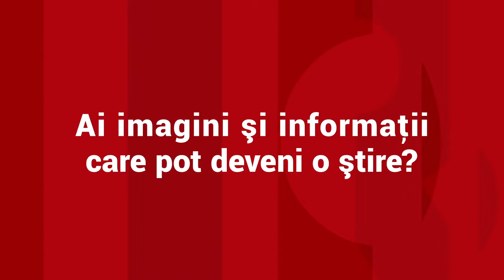Angajaţii STB au renunţat la grevă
Greva STB s-a încheiat, după 5 zile în care transportul public de suprafață în Capitală a fost paralizat. Sindicatul Societății de Transport București a anunțat că toate autobuzele, troleibuzele și tramvaiele au ieșit marți dimineață pe trasee.